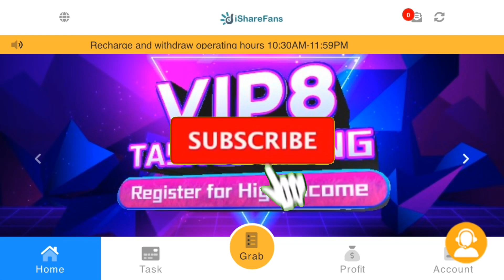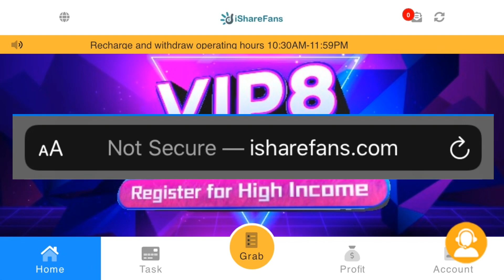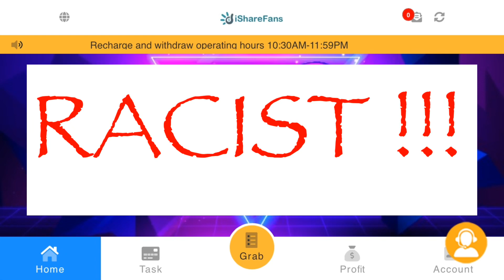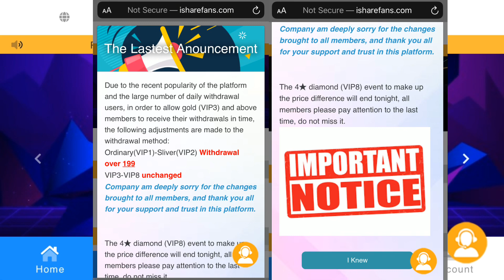ISHAREFANS SCAM PONZI ⁉️⁉️⁉️ || Wajib Upgrade untuk withdraw PANTAS⁉️ || PONZI SCHEME TERBARU ‼️😱😱😱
KORANG DAH UPGRADE KE BELUM???
JANGAN JADI MANGSA PENIPUAN SIBER !!!

Dengar2 mereka ni tak bank in guna akaun company? Aikk? Money Laundering ke tu🤣